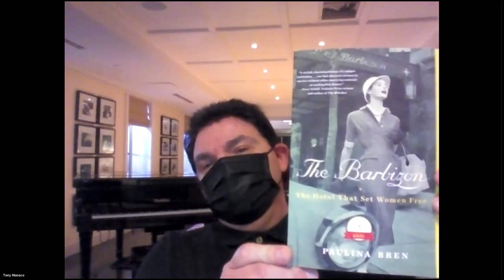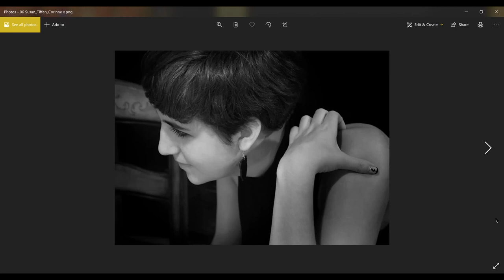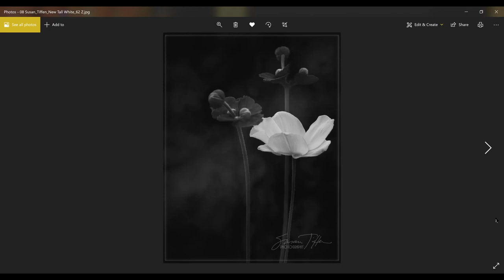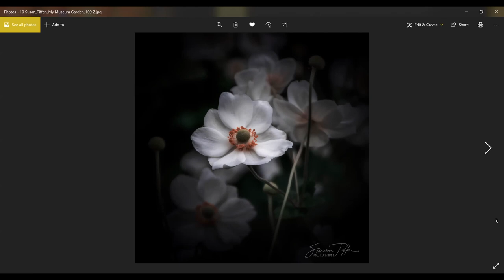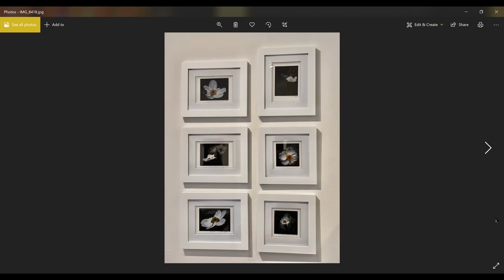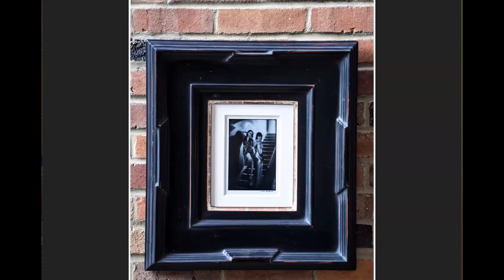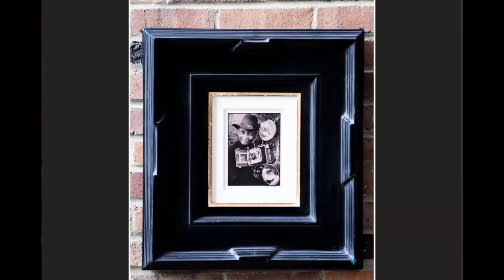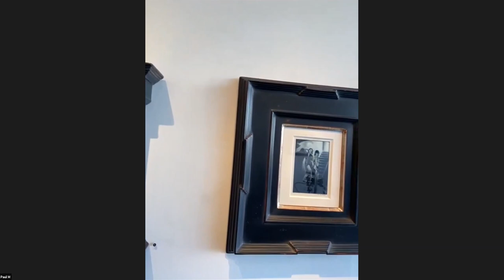fotofoto Gallery 2020 Best Shot Winners Tony Monaco and Susan Tiffen Reception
fotofoto Gallery 2020 Best Shot Winners Susan Tiffen & Tony Monaco discuss their images and their photographic vision.

Chapter Markers:
10:08  - Susan Tiffen discusses her images
37:25 - Tony Monaco discusses his images

Their images are currently on view at fotofoto Gallery through April 4th.

14 West Carver Street
Huntington, NY

Thursday 12 to 4pm EDT
Friday through Sunday 11am to 6pm